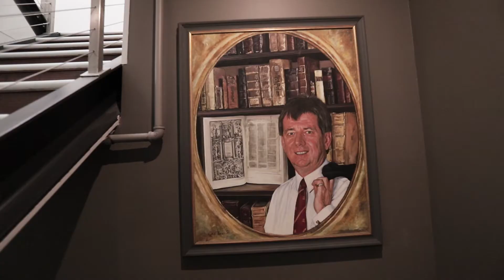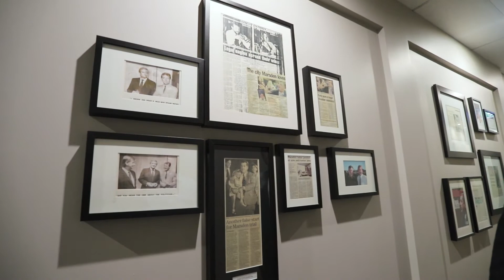The Greater Narellan Business Chamber - March 2019